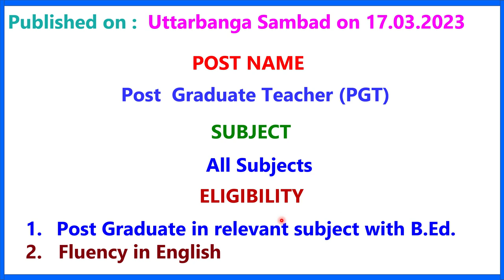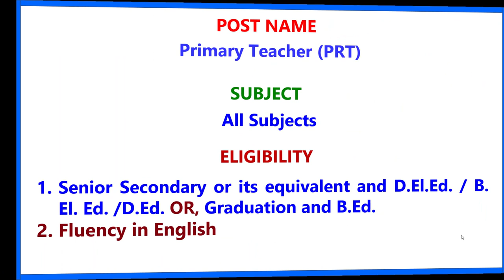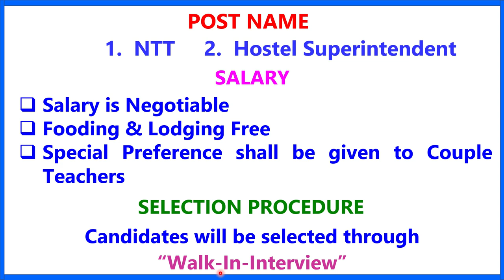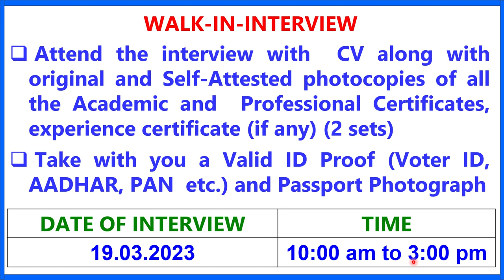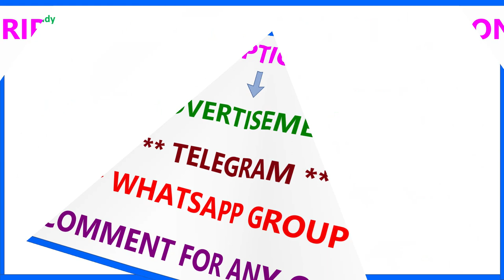PARAMOUNT ACADEMY II TEACHER RECRUITMENT 2023 I TEACHING JOB I PRIVATE SCHOOL JOB I PGT I TGT I PRT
1.  The videos of this channel are based on different recruitment notification published by Govt.or Private Educational Organization in news papers or websites. facts gathered from different books, media, internet sources etc. Dev Study doesn't accept any responsibility or liability for accuracy, content, completeness, legality or reliability of the info in the video. The video is made for the convenience of job seekers only and isn't intended to harm or defame any person, association, company or anyone.

2.    We, at Dev Study Channel, strictly follow the copyright guidelines described by law and YouTube. All the footage, videos, photos and audios are used for illustrating the script and they are taken from various trusted sources labelled as Copyright Free / No Copyright / Royalty Free / Free for Commercial Use / GPL (General Public License) content which doesn't compulsorily require credit be given, at the same time, Dev Study do not claim copyright ownership for the media used in this video. We thank the original creators for providing these excellent free media.We carefully check all media and script before uploading the video. Even after, if you feel something is wrong with our video (any copyright infringement or community reports), please let us know immediately so that we can do the best for you